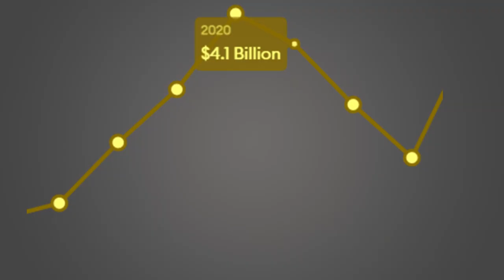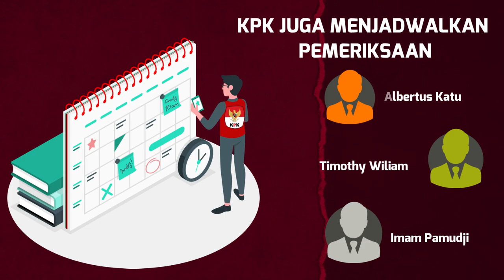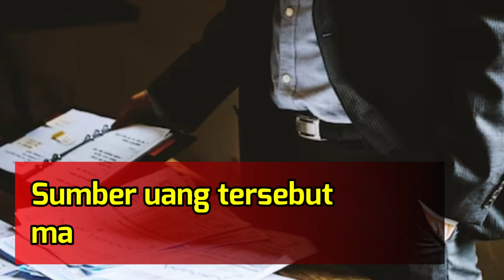KPK DALAMI KASUS MONEY LAUNDRY AYAH MARIO DANDY, RAFAEL ALUN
Putri kedua dari Dato Sri Tahir dan Rosy Riady, Grace Dewi Riady alias Grace Tahir, bungkam usai diperiksa Komisi Pemberantasan Korupsi (KPK).

Pada Kamis (11/5/2023), pewaris Lippo Group itu diperiksa kapasitasnya sebagai saksi dalam penyidikan kasus dugaan penerimaan gratifikasi terkait perpajakan dengan tersangka eks pejabat  Ditjen Pajak Rafael Alun Trisambodo.